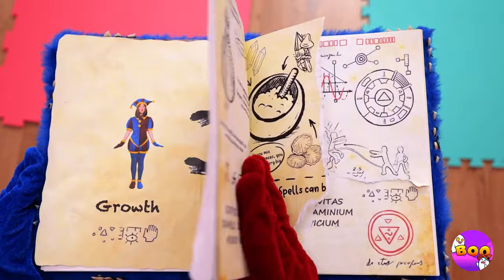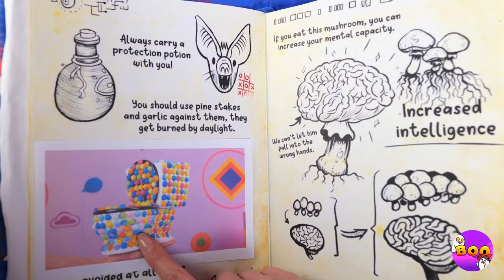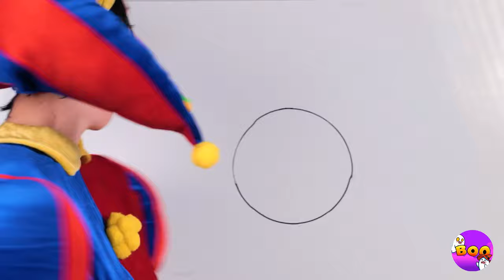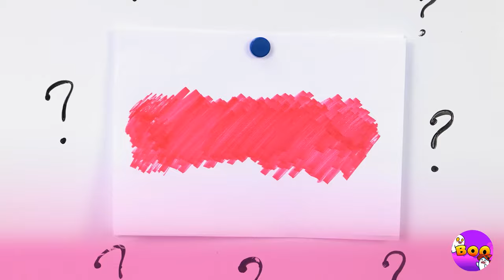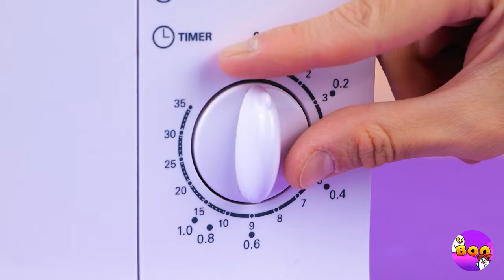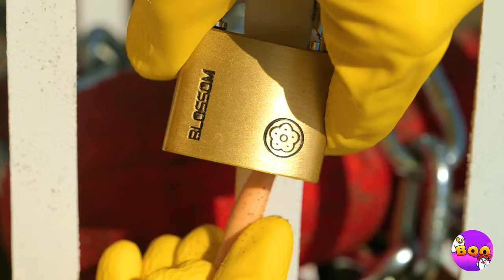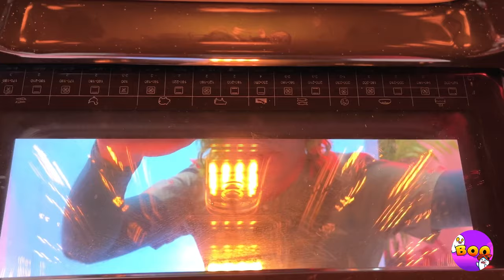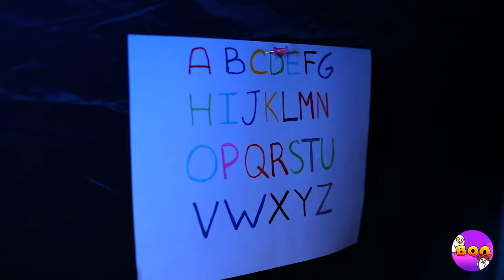What Did I Find Inside Pomni? 🍿🤡 *Crazy Crafts And Gadgets To Escape Digital Circus*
OMG Pomni! She only have 3 lives left 😱 She fell off the balcony, was tun over by a car and eaten by a shark! Oh poor Pomni, somebody please save her 🥲 Phew, this surgery helped and now she has become a real life Pomni, look how pretty she is 😍 No, Caine, do not put her inside that box! She has a magic book to create growth potion and she will need to make cool crafts and test viral gadgets to grow back in normal size. Do you think she will do it?

Timestamps:
0:00 - Pomni loses her lives
0:35 - Caine Traps Pomni
1:02 - Teeth ASMR cleaning
1:53 - Poop Candle
2:41 - Pop It Toilet
3:42 - Paper Pomni
4:36 - Chocolate Doll Bath
6:01 - Duck Sushi
7:16 - Feet Cleaning
8:19 - Pomni Bubbles Diy
9:03 - Pomni Gets Revenge